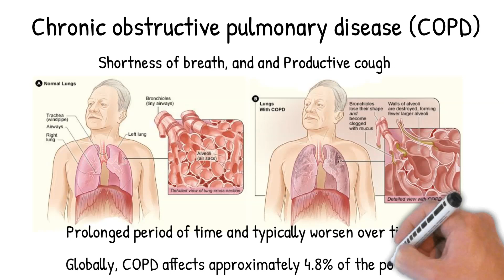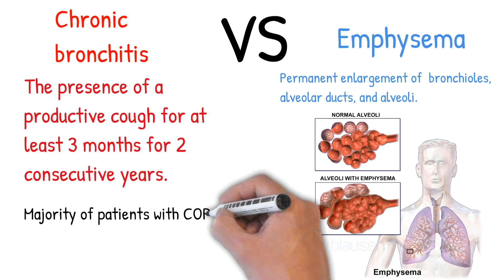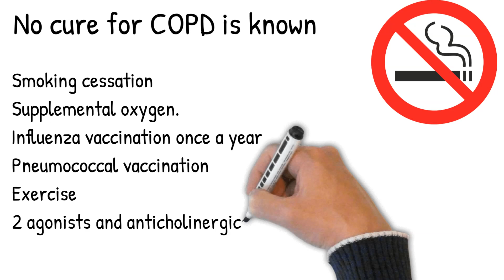Chronic obstructive pulmonary disease (COPD) - Symptoms, causes management.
can copd be cured?

can copd be reversed ?

can copd kill you?

can copd make you tired?

can copd be inherited?

can copd cause heart failure?

can copd cause weight loss?

can copd be stopped from progressing?

what copd stands for?

what copd means?

what copd feels like?

what copd does to the body?

what copd symptoms?

what copd lungs look like?

what copd is primarily caused by smoking?

what copd does to the lungs?
when copd gets worse?

when copd worsens?
how copd is diagnosed?

how copd affects the body?

how copd affects the lungs?

how copd affects daily life?

how copd cause pulmonary hypertension?

how copd develops?

how copd causes cor pulmonale?

remove_circle_outline?
how copd causes heart failure?

when copd symptoms worse?

when copd is life threatening?

when copd progresses

when copd is fatal

remove_circle_outline
when copd acts up

copd when to take antibiotics